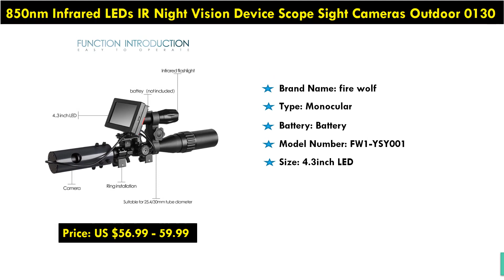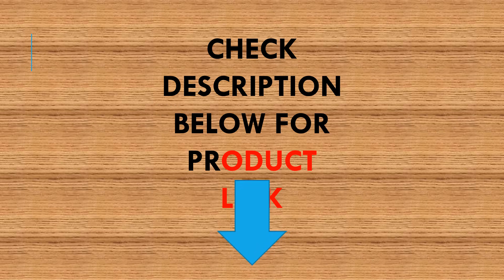Top3 Best High Quality Hd Hunting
01.High Clarity Telescope 60X60 Binoculars Hd 10000M High Power For Outdoor Hunting Optical Lll Night Vision binocular Fixed Zoom

02. Powerful Monocular Long Range 1000m Telescope for Smartphone 40X60 Military Spyglass Zoom High Quality HD Hunting Optics Scope

03. 850nm Infrared LEDs IR Night Vision Device Scope Sight Cameras Outdoor 0130 Waterproof Wildlife Trap Cameras A

bluehost hosting partner
$3.95/ per month
Website peace of mind from your trusted hosting partner
Joining Offers
Extended 60-day money-back guarantee
Free Microsoft Teams for 6 months
24/7 Expert Support
WordPress Made Easy
All Done